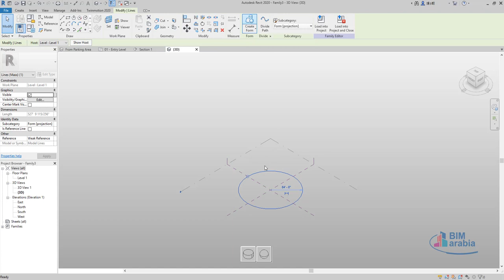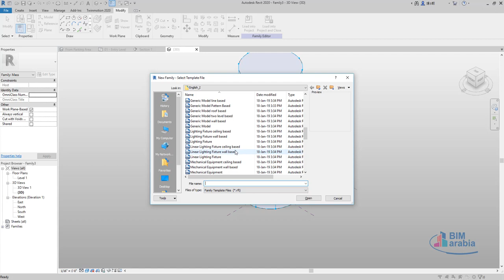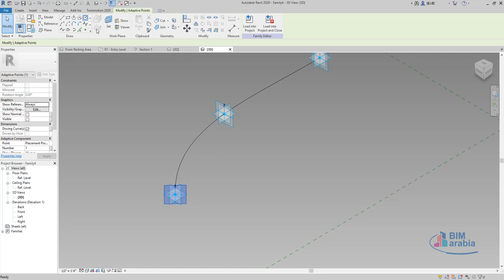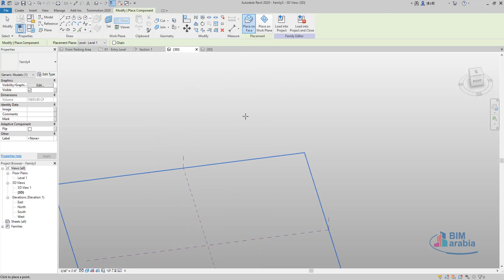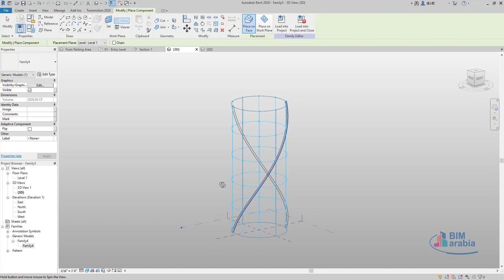make tower by Mass and Adaptive Component ريفيت 1040p 30fps H264 128kbit AAC